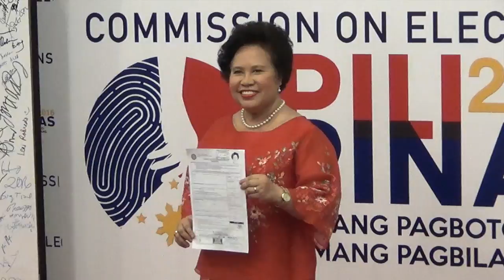Santiago officially joins presidential race in 2016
Senator Miriam Defensor-Santiago on Friday filed her certificate of candidacy to run for President in 2016. She will run with Senator Ferdinand "Bongbong" Marcos Jr., who earlier filed his CoC for the vice presidency.